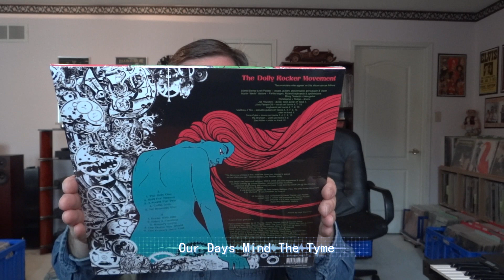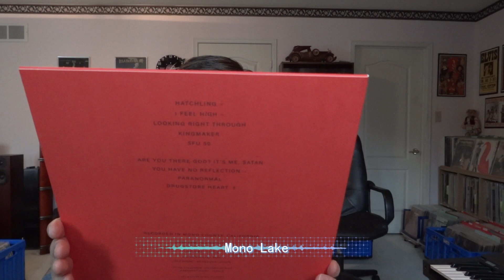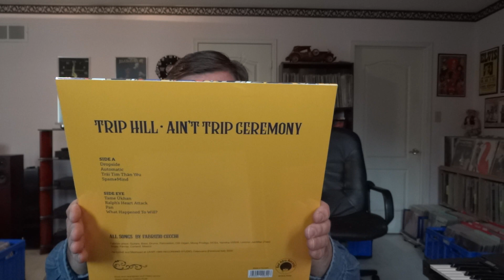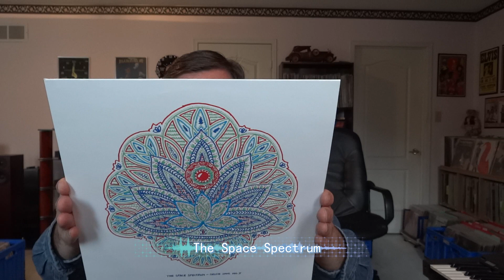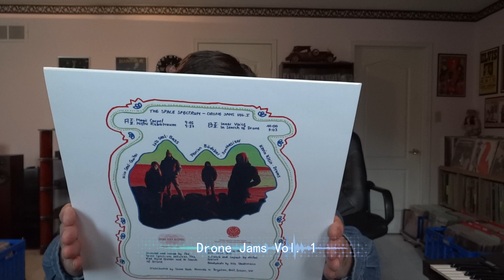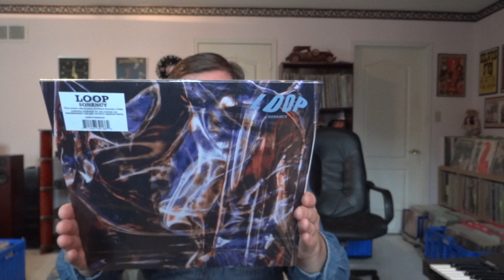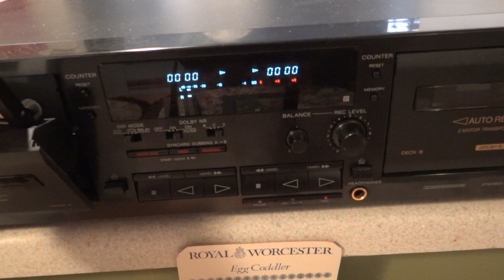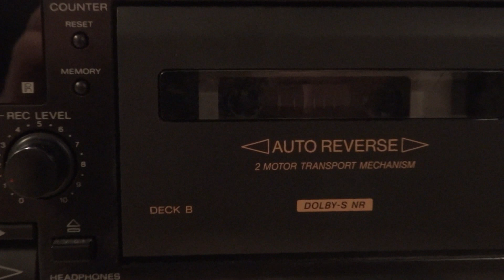New Arrivals to the Vinyl Record Collection: 2022-03-06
New vinyl records and a tape deck repair.